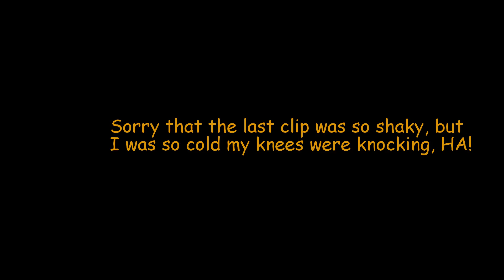West Branch Delaware River, Flyfishing, TRIP #1, August 2016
OMG!! Never an easy day up there, never know what to expect, buuut if your patient, what beautiful jewels this river offers up, woo hoo!